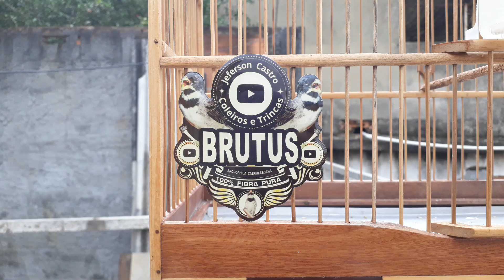Importância da suplementação dos coleiros